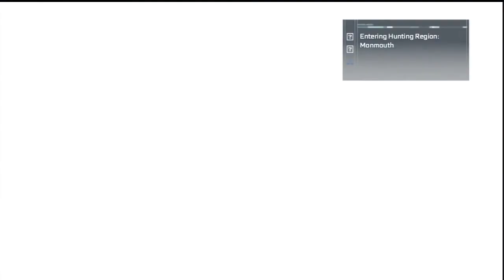Assassin's Creed III / 100% Walkthrough / Part 60